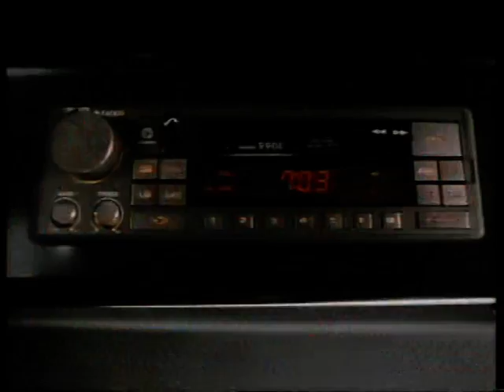Clarion Were Playing your song Advertisement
Clarion  Were Playing your song Advertisement 1988